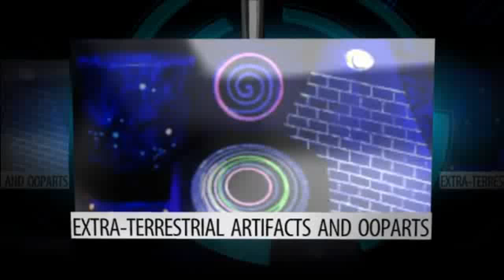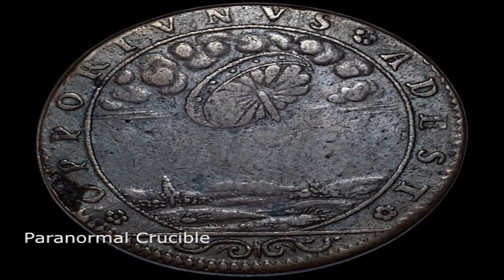Ancient UFO Discovered On Old Monastery Painting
A curious disc-shaped flying object has been discovered on an old painting, in the Church of the Dominican Monastery in Romania.

The object, is similar to other disc-shaped UFOs seen in paintings and coins, ranging from the 4th to the 17th century.